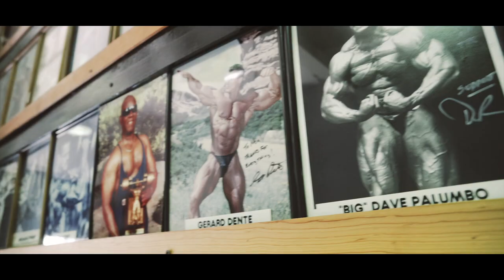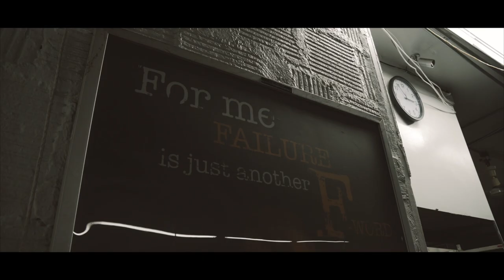JOURNEY TO THE THRONE: Ep. 1 "Initiation"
A trip to Powerhouse gym in the Bronx, NY.

Journey to the Throne is a raw youtube series showcasing the grind. I want to give you the behind-the-scenes fabrication of building my company and myself; I am pursuing a passion and hope to inspire you to do the same.